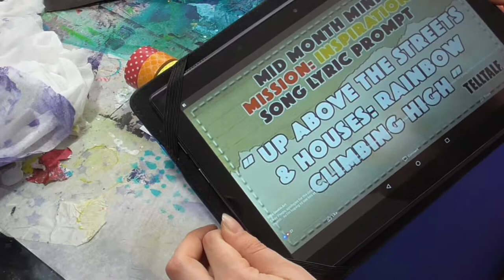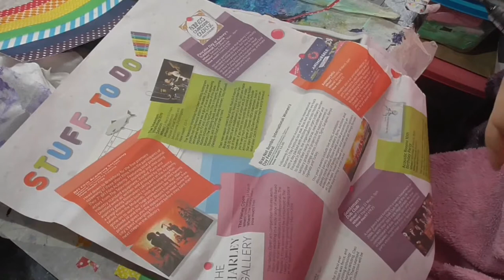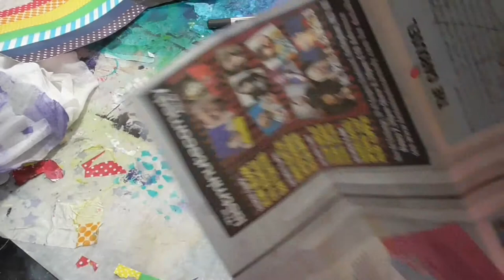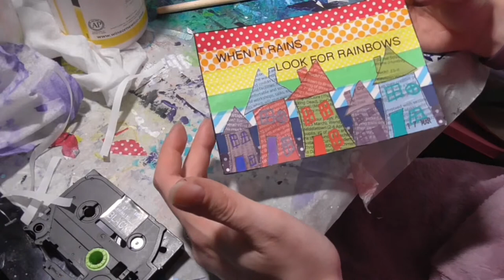Mid month mini mission inspiration March